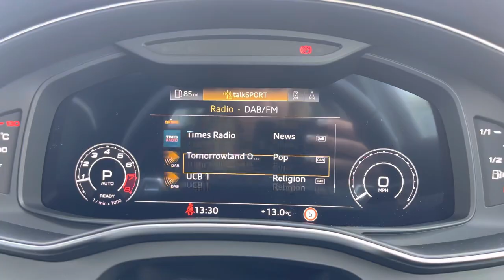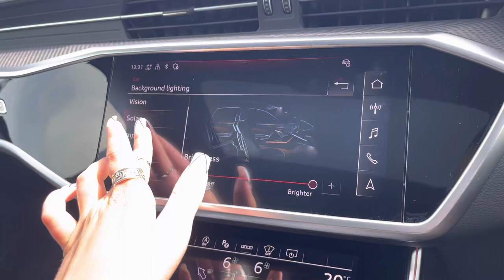Approved Used Audi RS6 Avant Vorsprung 600 PS tiptronic | Blackburn Audi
Check out this approved used Audi RS6 Avant Vorsprung 600 PS tiptronic currently for sale at Blackburn Audi.

Audi RS6 Avant Vorsprung 600 PS tiptronic
Petrol
Tiptronic
Daytona Grey pearlescent paint

Some of the main features include:
Matrix LED headlights
Virtual cockpit
360 cameras